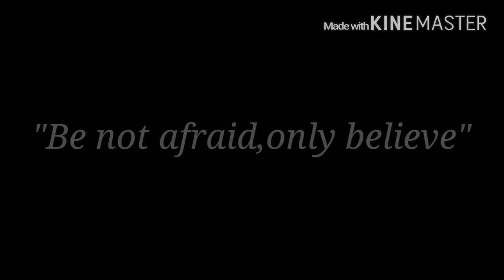"Be not afraid, Only believe" Oréane